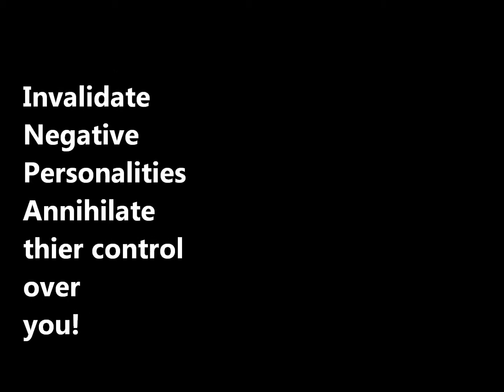Chasing the Sun - I.N.P.A.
"Chasing the Sun" performance of "I.N.P.A.". Off thier Album" Barking at the flies".